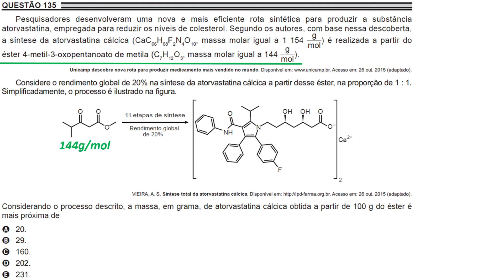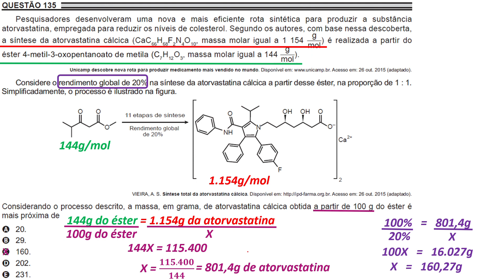Questão 135 - Enem 2018 - 2a Aplicação - Caderno Amarelo